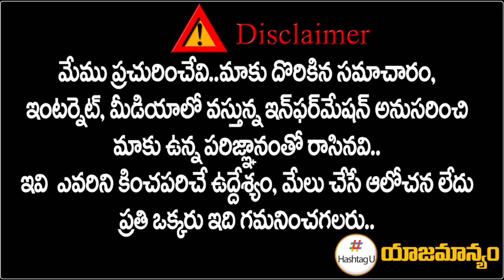Khairatabad Congress DCC President Rohin Reddy Reaction on Komati Reddy Comments || HashtagU